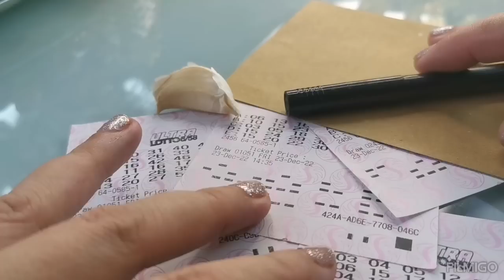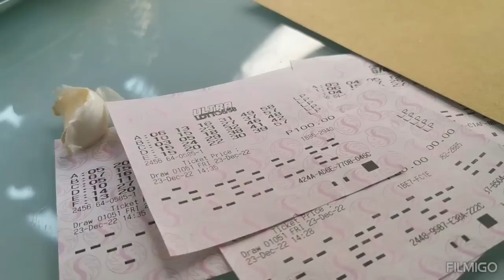MAY 1 TAYAAN MO NA ITO-APPLE PAGUIO7